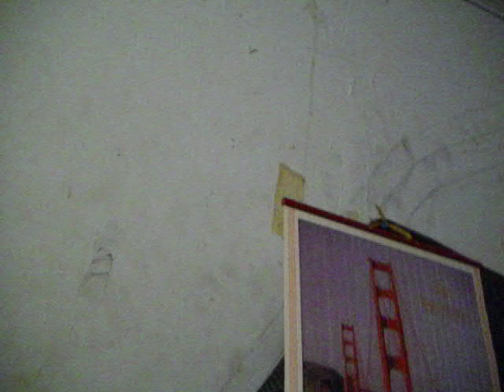big spider on my wall why (2.27.2010day50)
whyyyyyyyyyyyyyyyyyyyyyy heres a help full tip for you guys and girls out there do what i do :)